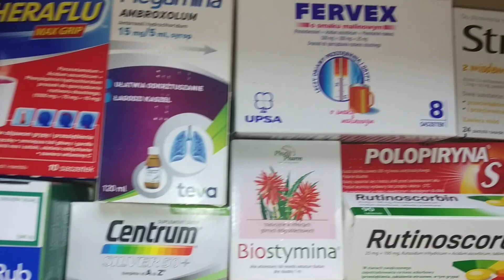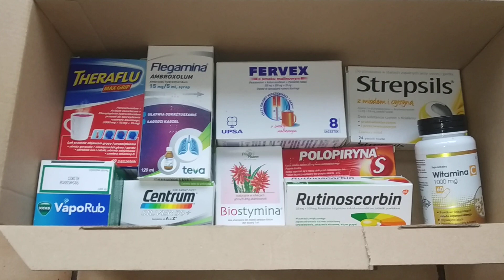DARCZYŃCA "AB"- przysłał leki na przeziębienie,witaminy itp.- serdecznie dziękuję: 31.10.2020/12:41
Darczyńcą jest pani Adrianna z Niemiec .